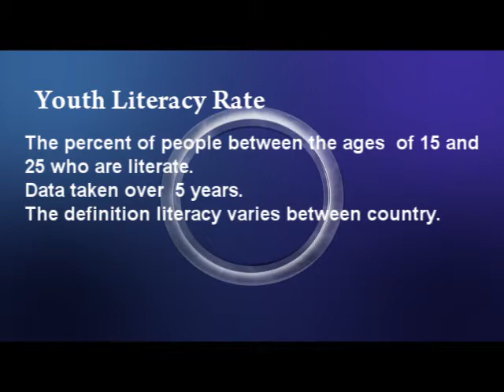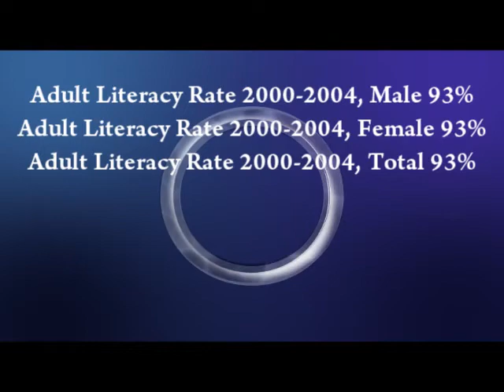Eco-Documentary: The Ugly Truth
Health Project. IV-Roxas

Chongawen
Astejada
Mendoza
Segismundo
Tuban
Beltran